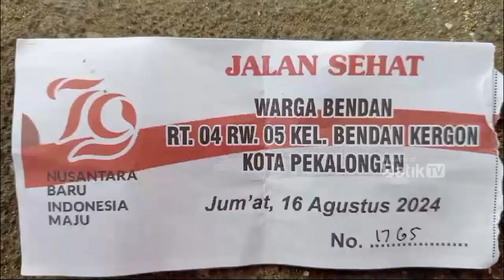MERIAHKAN HUT KE 79 KEMERDEKAAN RI, LINGKUNGAN RT 04 RW 05 BENDAN KERGON GELAR JALAN SEHAT